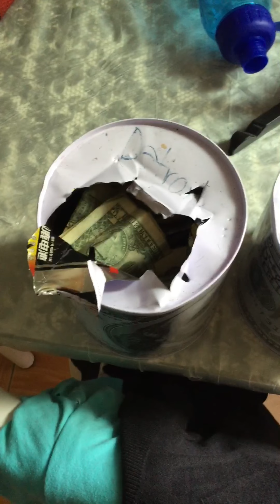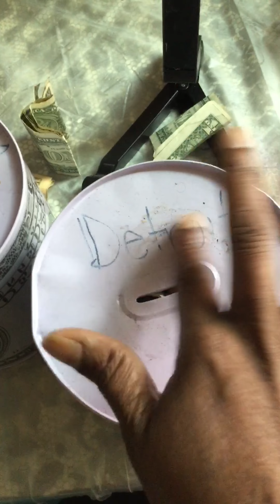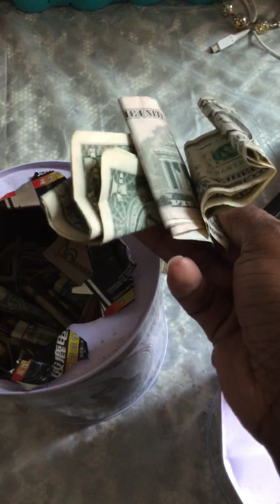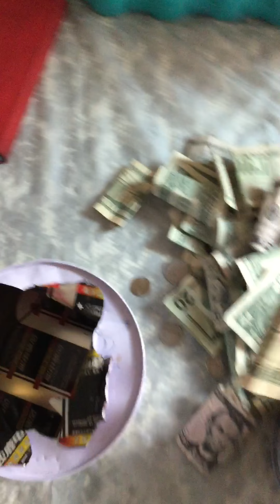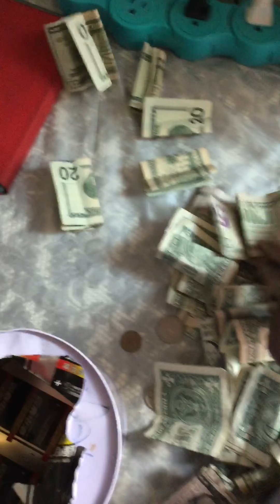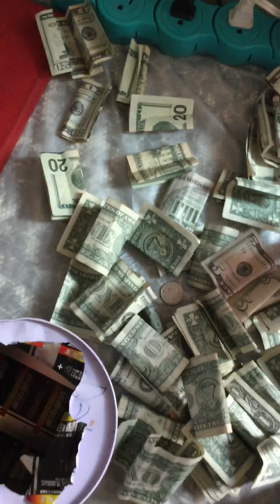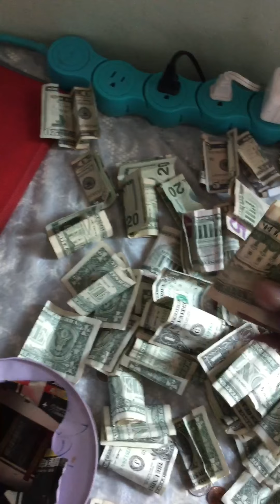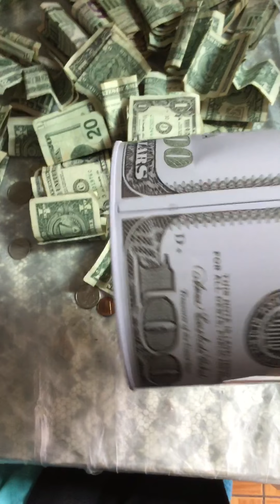Penny bank or piggy bank whichever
Savings from the pass 5 months. Money, business, capital, gains. Financial education, dream big... Start small.